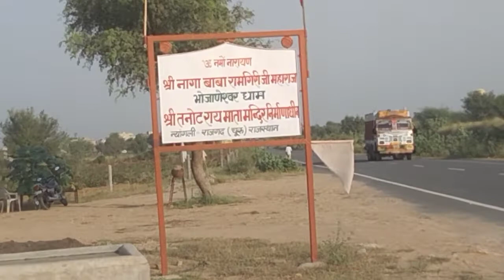श्री तनोट माता मंदिर (न्यांगली में ) का निर्माण कार्य होता हुआ